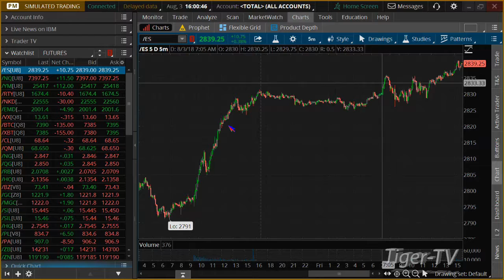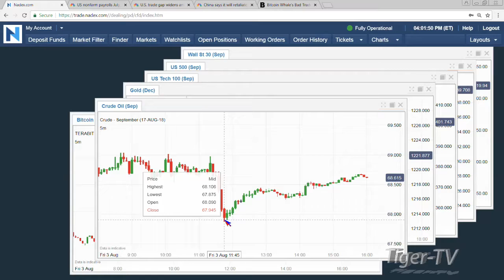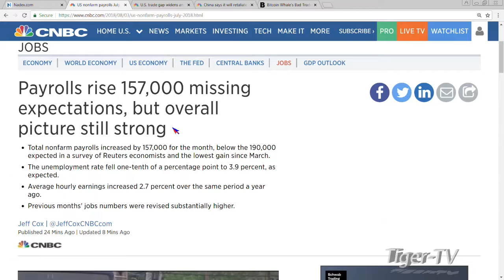August 3rd 4PM ET Market Update with Tommy O'Brien on TFNN